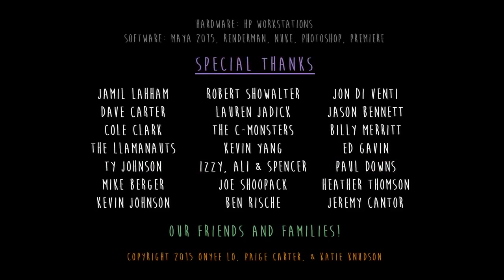Могу я остаться - Can I Stay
Про девочку, живущую на улице. Она делает добро старушке с тележкой и совсем не представляет себе, чем это ей обернется...